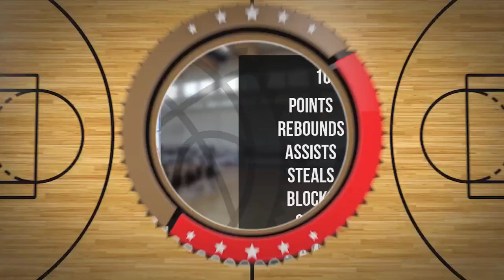Piotr Szyszkowski Player Mixtape DC87 Września 2023